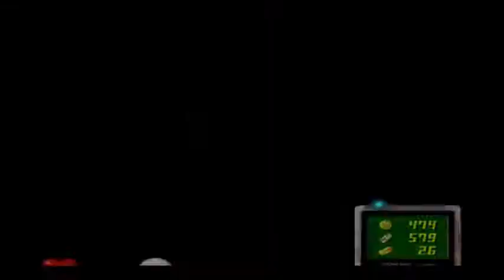Let's Play Luigi's Mansion #13 - guter Empfang trotz Stromausfall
Ein Blitz schlägt ein, der Strom fällt aus. Aber bevor wir in den Keller zum Sicherungskasten stürzen, nutzen wir die Dunkelheit, um Onkel Bitterling zu suchen.